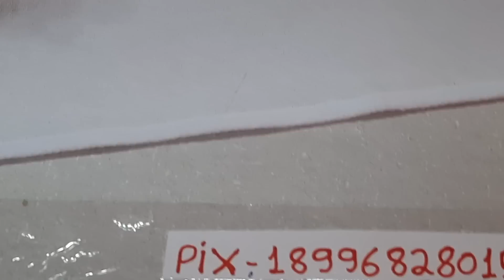Você vai se apaixonar por este modelo de pano de prato.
É com muita alegria e dedicação que neste vídeo trago a você, mais uma linda peça para decorar sua casa ,presentear ou revender para aumentar sua renda, e uma peça bem vendável.
Espero que posa te ajudar.

Link para comprar o tecido gorgurinho o alvejado branco,  o jacar de luxo telefone ☎️ abaixo.

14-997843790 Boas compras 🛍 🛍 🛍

Ese telefone e para você comprar os produtos da nosa parseira aqui do canal Artes da Mary
Tenho muito orgulho de talos aqui no nosso canal. 😘😘😘😘😘😘😘

Seja um apoidor do canal artes da mary
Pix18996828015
Muito obrigado por ajudar.

Marineti Vicente dos Santos.

Meu endereço para mimos e cartinhas.
cx postal 1004
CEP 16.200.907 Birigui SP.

Link do vídeo de como faser o laço.

Link do canal artes da mary no YouTube.

Pano na medida de 70cm de largura por 54cm de comprimento.

Barrado 1,26cm de comprimento por 15cm de largura.

Barrado 56cm de comprimento por 11cm de largura.

Barrado 56cm de comprimento por 12cm de largura.

Barrado 56cm de comprimento por 5cm de largura.

Ganchinho para pendurar 18cm de comprimento por 3,05 cm de largura.

Laço 2x de 13cm de comprimento por 10cm de largura.

Passa fita e fita 56cm de comprimento.

Bordado inglês 67cm de comprimento por 5cm de largura.